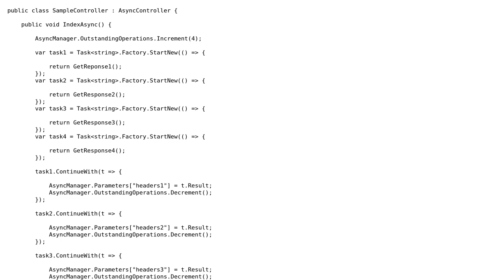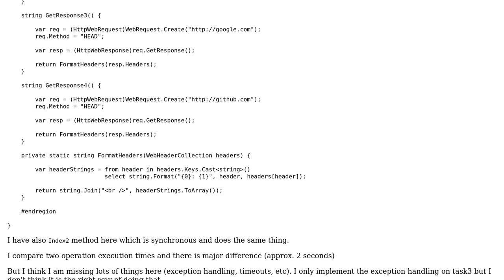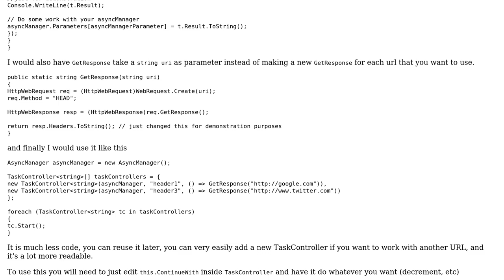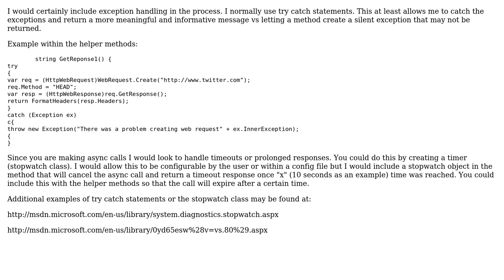Old-way of asynchronous programming in ASP.NET MVC 3 (2 Solutions!!)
Old-way of asynchronous programming in ASP.NET MVC 3

With thanks & praise to God, and with thanks to the many people who have made this project possible! | Content (except music & images) licensed under CC BY-SA | Music | Images & others | With thanks to user tugberk user rlcrews user Max and the Stack Exchange Network Trademarks are property of their respective owners. You are responsible for your own actions.